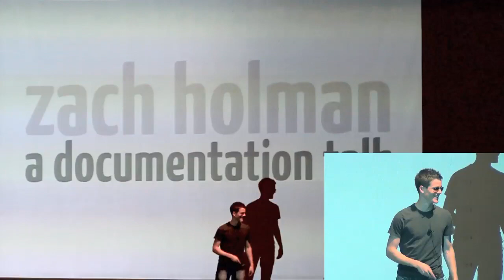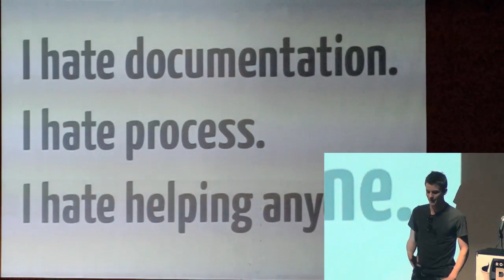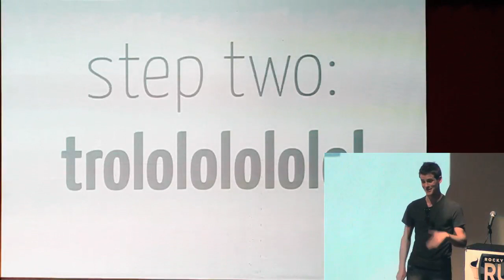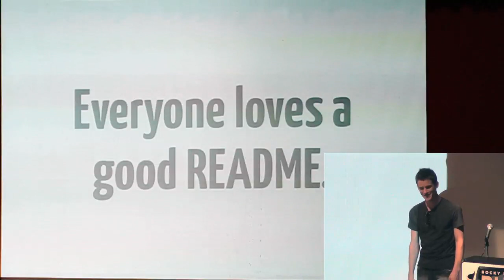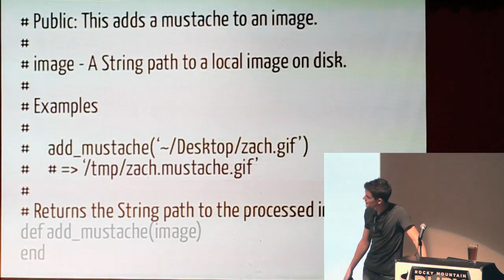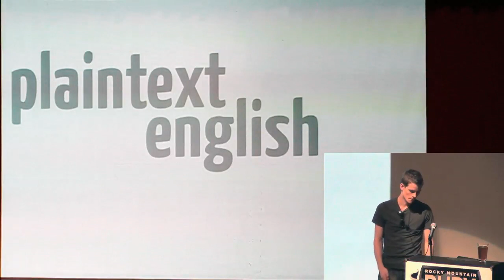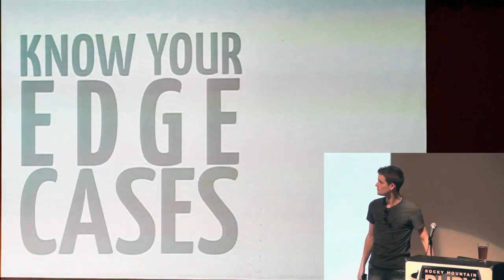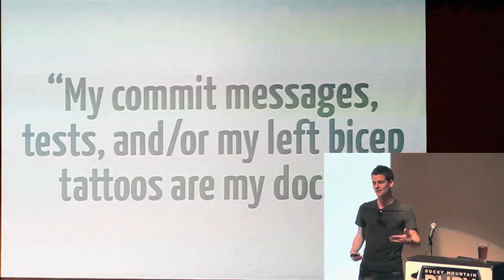Rocky Mountain Ruby 2011 - Testing Panel by: Jeff Casimir, Justin Searls,Cory Flanigan, Jim Holmes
Jeff Casimir will lead a follow-up panel focusing on testing topics with Justin Searls, Cory Flanigan and Jim Holmes.